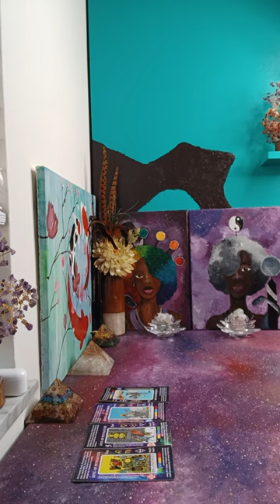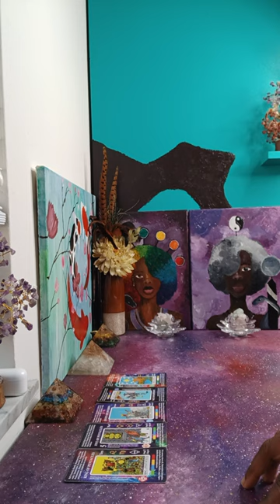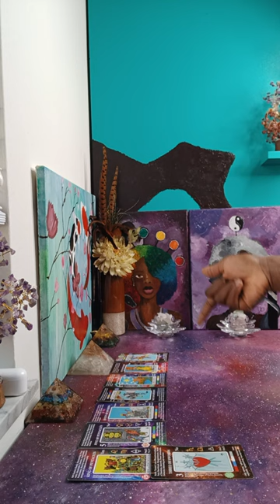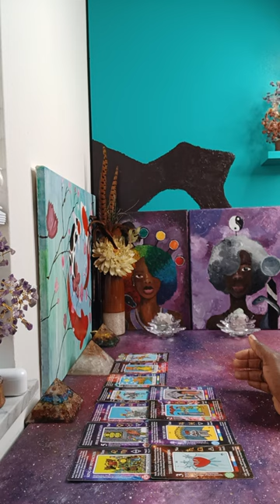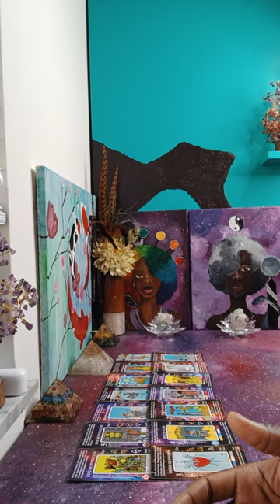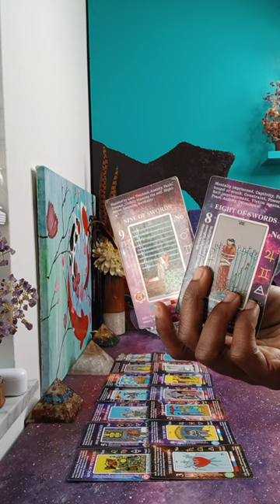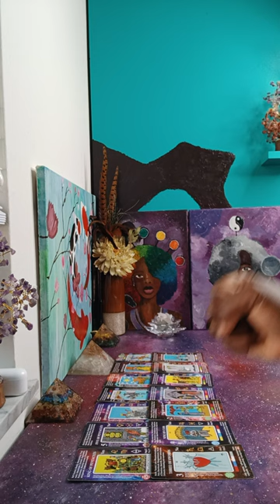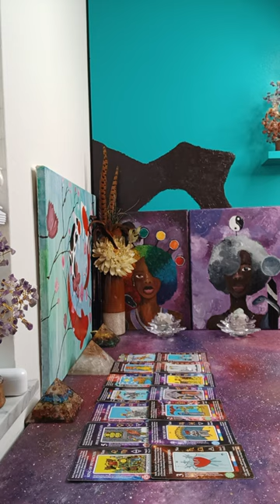In a HURRY 2 trick YOU with a fake contract & an Obsessive BOSS IS SHOCKE how things are playing out